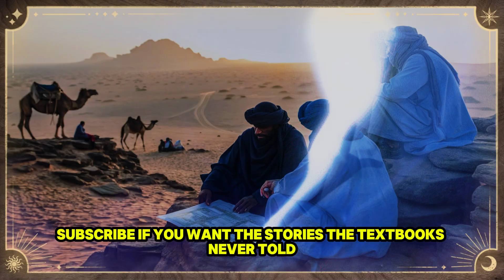Why The Tuaregs DNA is So Unique?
Uncover the mysterious genetic legacy of the Tuareg—the legendary “Free People” of the Sahara. Despite centuries of conquest, migration, and isolation, their DNA holds ancient secrets no one expected: a maternal lineage tied to ancient Iberia, unique genes not found in surrounding regions, and deep connections to forgotten peoples. Why do the Tuareg carry bloodlines that seem out of place in Africa’s great desert? Dive into the untold story of identity, survival, and the hidden history buried in the sands. Watch till the end to discover what makes the Tuareg truly unique.

tuareg dna
genetic history tuareg
sahara secrets
ancient dna mysteries
north african genetics